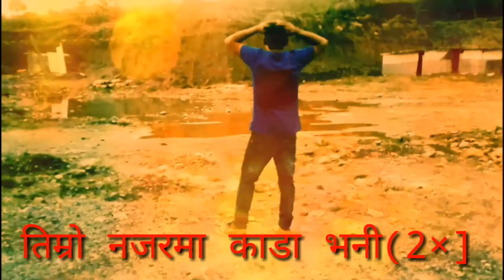Bishal sunar - Aama (original song)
आमा रुदा प्राय छोराहरू निराश हुन्छन।